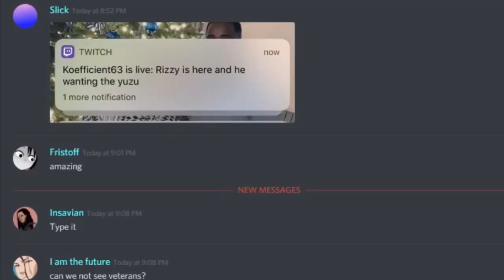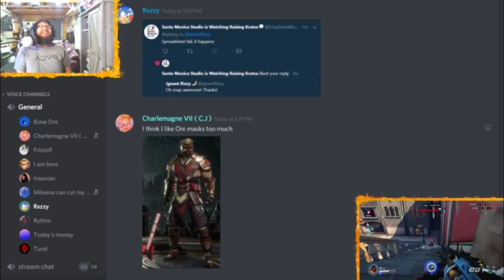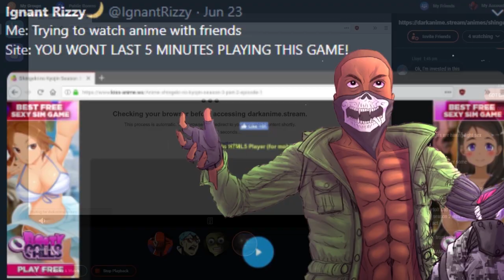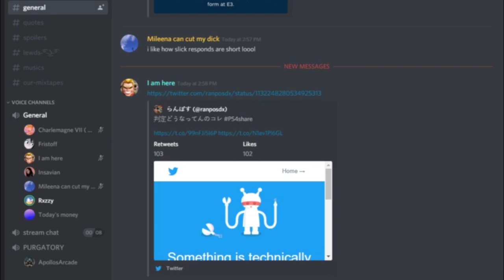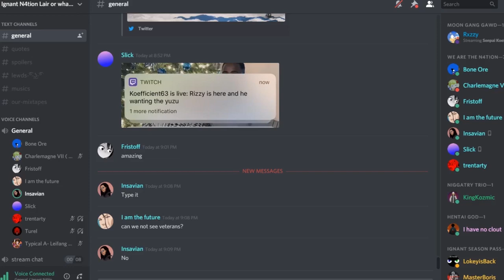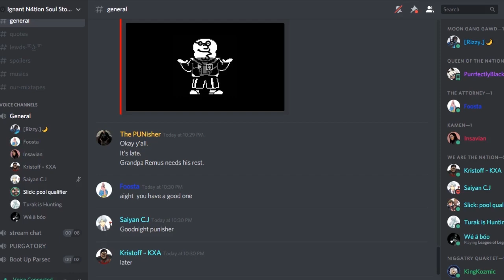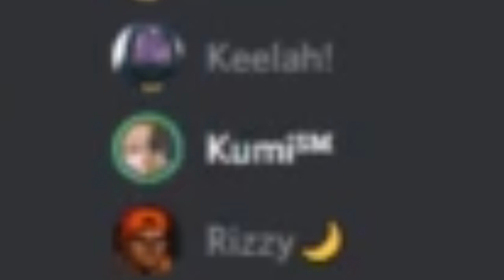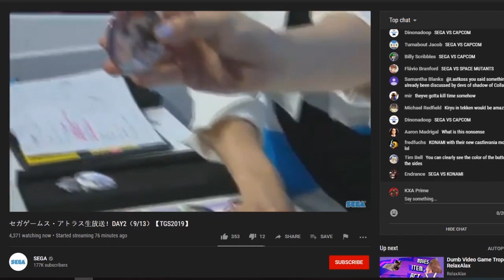OH NO!! || KXAprime's Best of 2019 Compilation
Another year down... this has been the year has been the year I have made the most progress... on Twitch and YouTube.. AND I THANK ALL OF YOU FOR THAT! here is a compilation of some of the dumb stuff that happened in 2019.. now we see what 2020 brings us...

oh no...